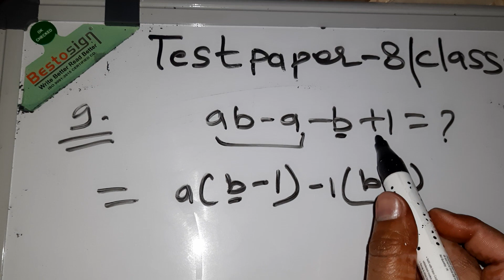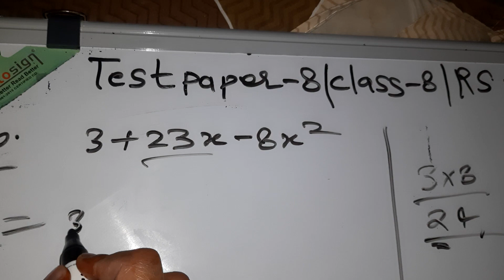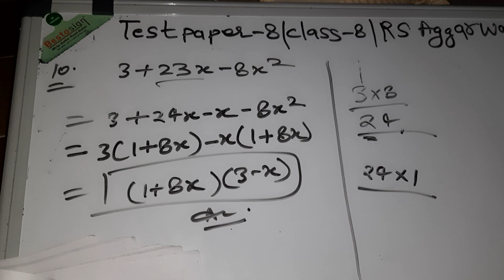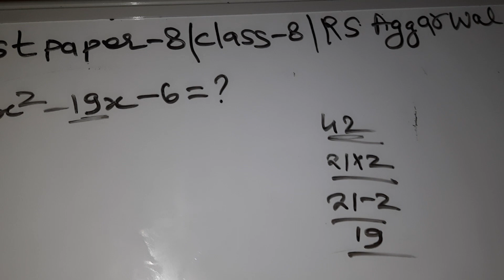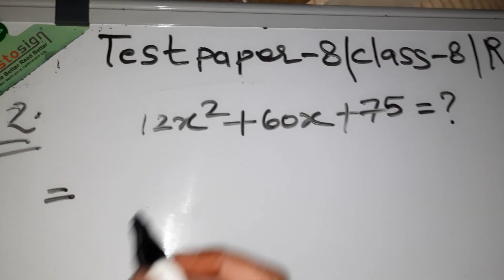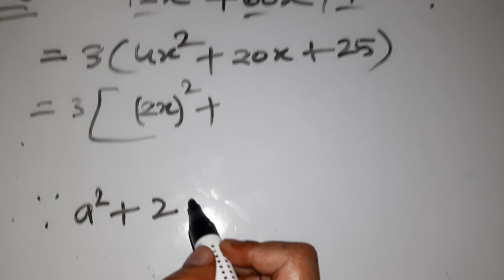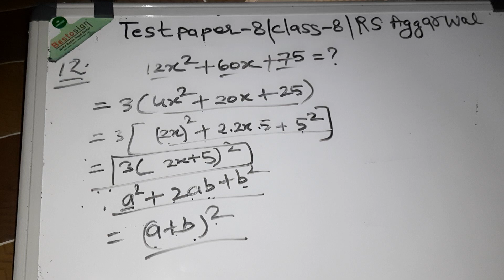Q9 to Q12 || test paper-8 || class8 rsaggarwal @mohakinstitute8287